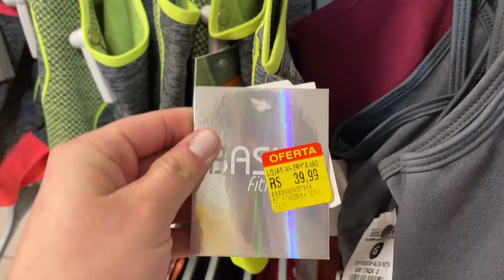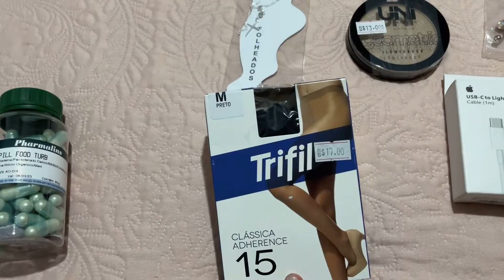VLOG | MANHÃ CHUVOSA | CAFÉ DA MANHÃ | TREINO | ALMOÇO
OII GENTE LINDA,TUDO BEM COM VOCÊS?

NO VÍDEO DE HOJE GRAVEI MEU CAFÉ DA MANHÃ,MEU TREINO E ALMOÇO E ESPERO QUE GOSTEM❤️

❤️PARA QUE O YOUTUBE ENTENDA QUE VOCÊS QUEREM RECEBER OS MEUS VÍDEOS

•COMENTA💬
•COMPARTILHA🌏